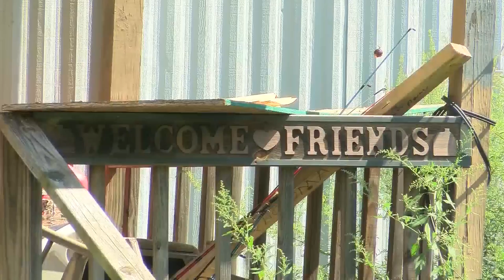Millard Search 6 pm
THE SEARCH IS ON TONIGHT FOR A MAN -- WANTED FOR THE DEATH OF A MAN MONDAY IN SUSQUEHANNA COUNTY